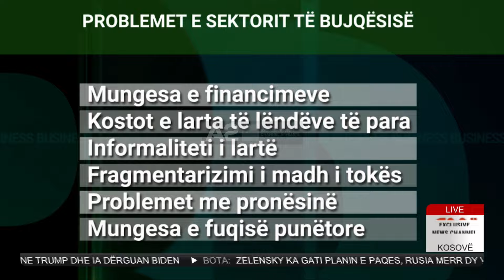Zyrtarja e Ministrisë së Bujqësisë: Skema e re 500 mln lekë, 5 kategori fermeresh përfitojnë